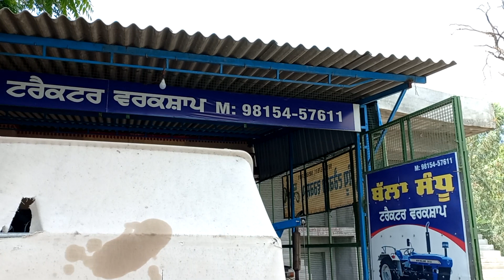sandhu motar garage Blla mistri Nawasehar Road near gadda Flour (9715457611)spornsed by punjabmusic